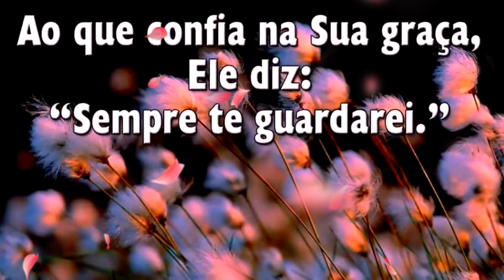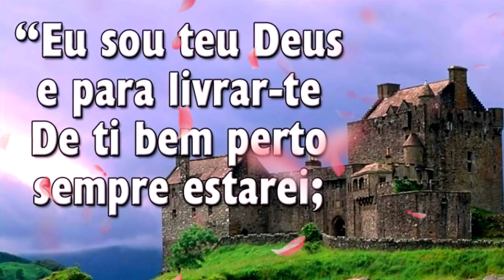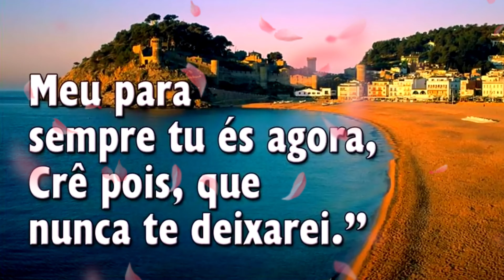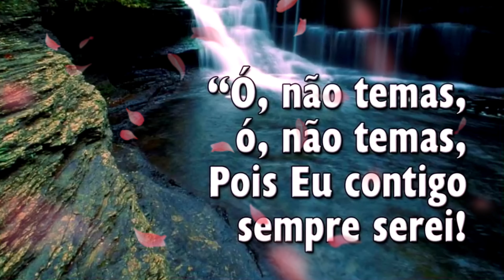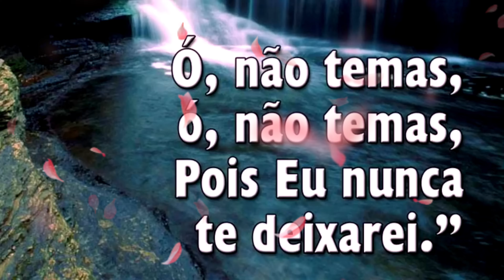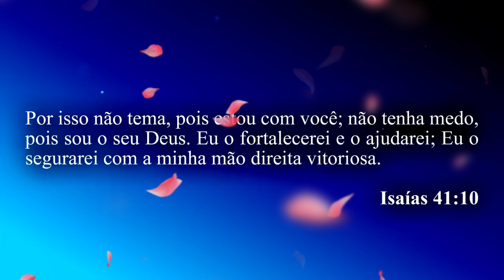NÃO TEMAS , POIS EU NUNCA TE DEIXAREI _ ! hinárioadventista nº 386 !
Créditos